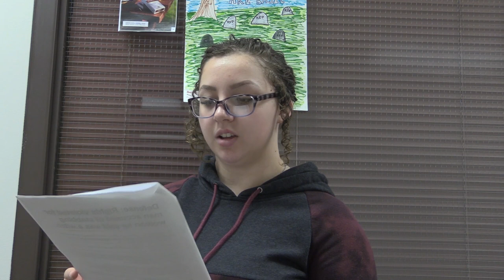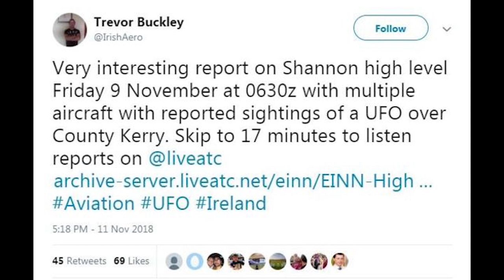Central News Center Episode 2 2018/2019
News from the finest in Dakota, Grand Forks Central High School. Enjoy News stories from the GFC video production class, including stories about college prep, transportation, weather, movie/TV reviews,  Sports, and politics.